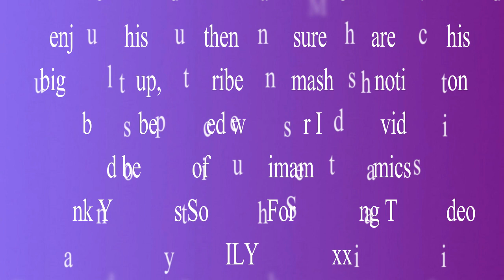Photograph - Ed Sheeran|| COVER by Chimamanda Sings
Hey Guys, this song is called Photograph and I decided to sing it because it has been on my mind for a while. Hope you guys enjoy.

ILYGSSSM xx